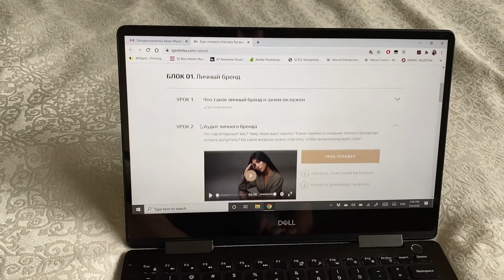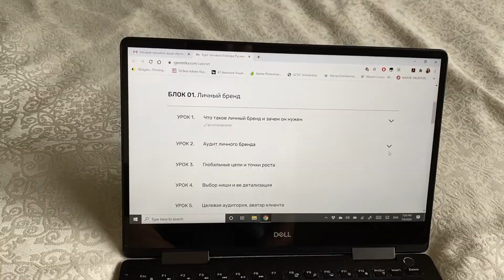VLOG из США : Купила курс "Эстетика на миллион" от Русланы Джи 2020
Привет! В этом видео я показываю один обычный день из моей жизни в Америке, а так же рассказываю про курс от Русланы Джи  "Эстетика на миллион".